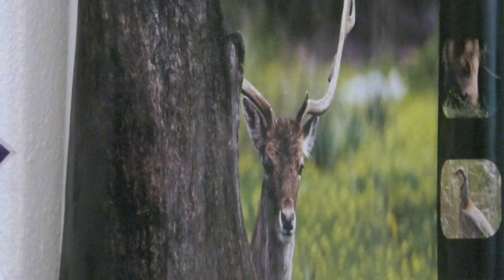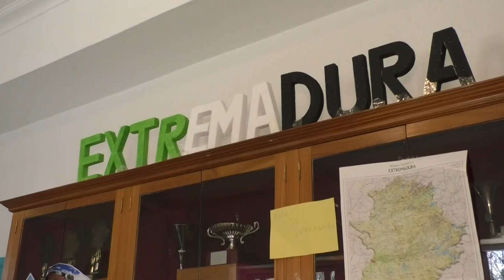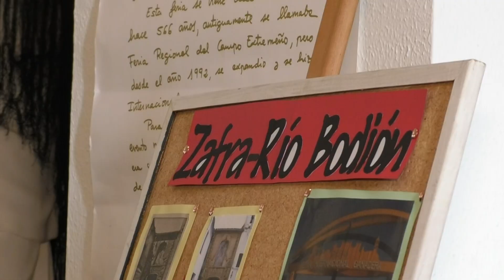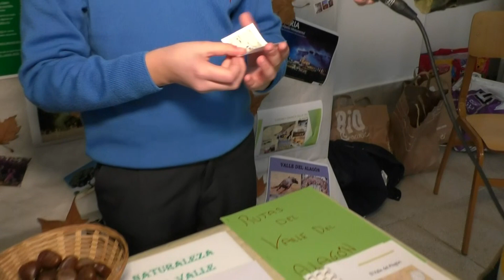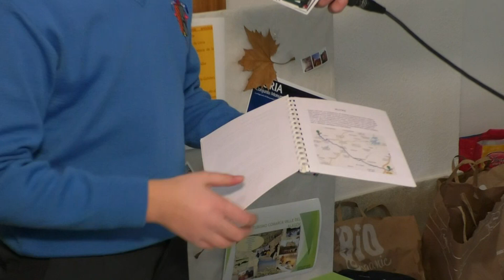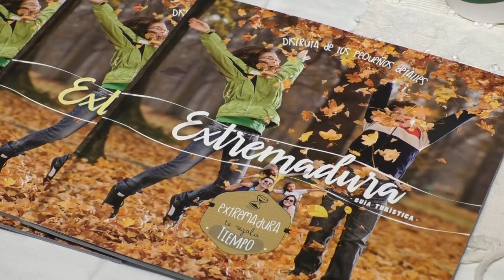FERIA DE TURISMO COLEGIO SAN JOSÉ